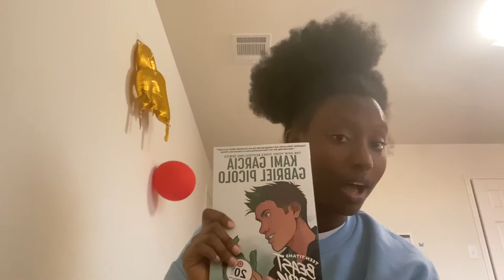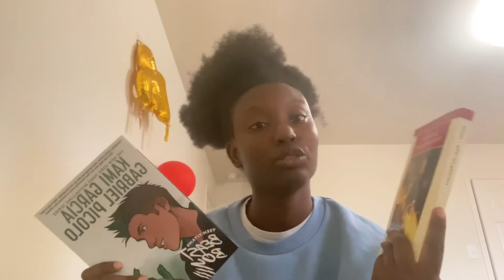My Mini Target adventure + haul